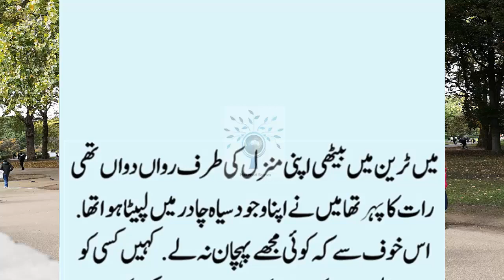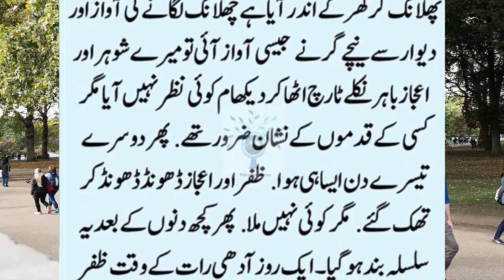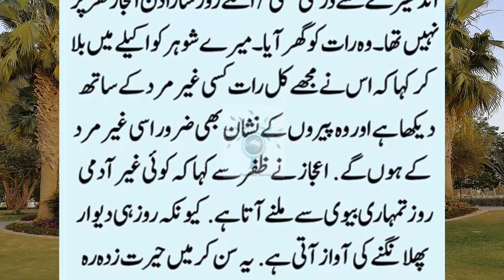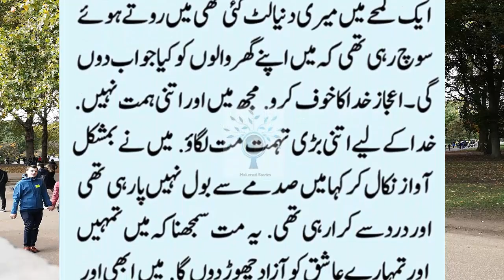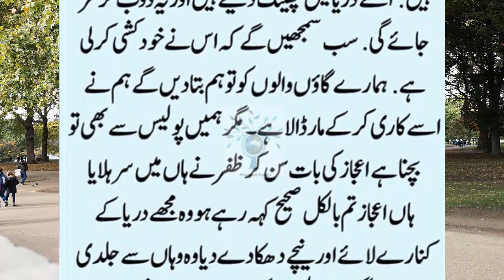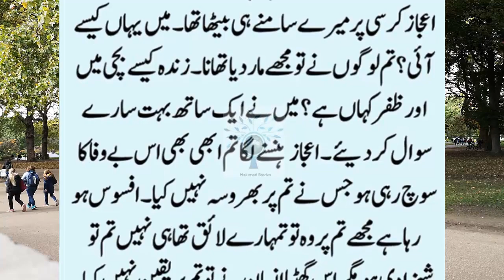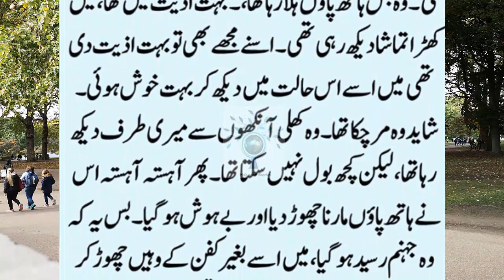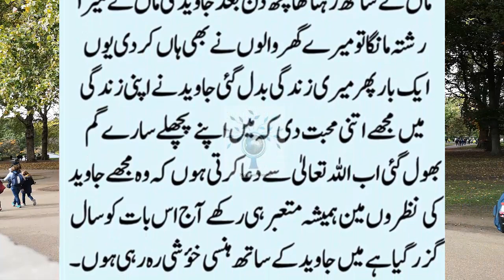Main kapray Istri Karti To Mera Shohar Mujh Par Shak Kyon Karta || Urdu Stories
Main kapray Istri Karti To Mera Shohar Mujh Par Shak Kyon Karta || Urdu moral Stories || urdu sachi kahaniyan || Moral Story || New Emotional Story